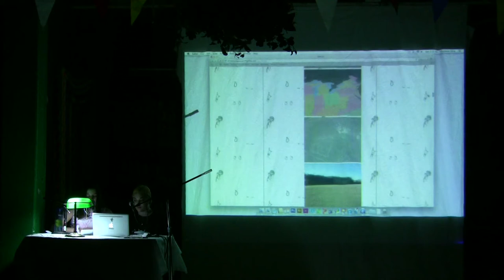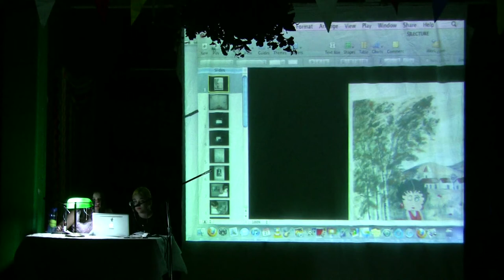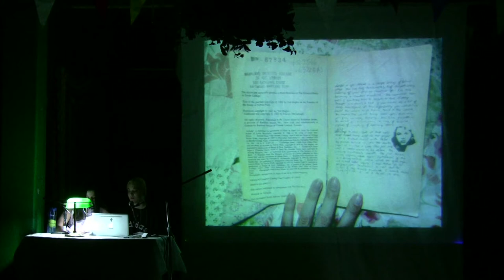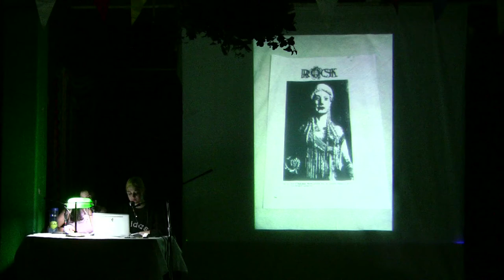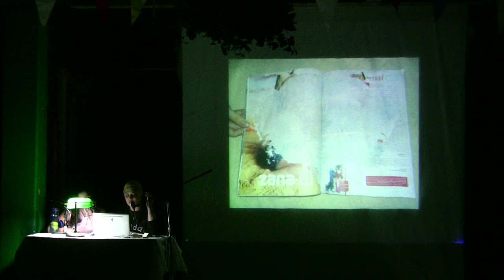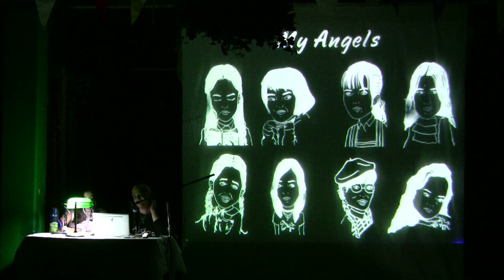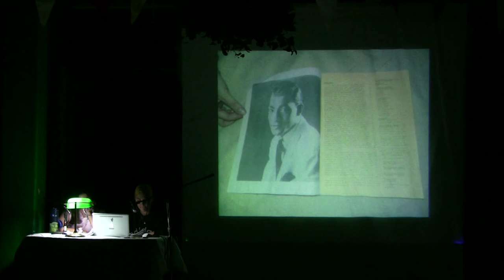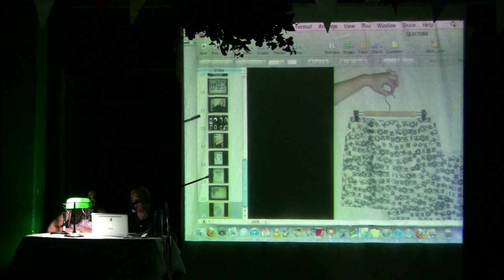Chloe Maratta and Flannery Silva Lecture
sophiajacob lecture series. January, 2013.